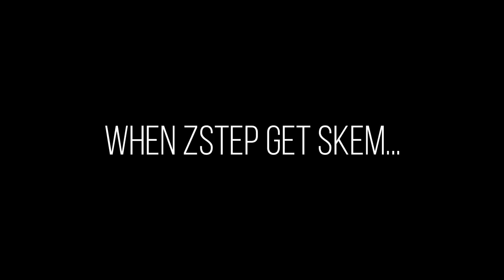2 Token Item Set Challenge feat.ZstepXD│Growtopia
▶ Growtopia│2 Token Item Set Challenge feat.ZstepXD